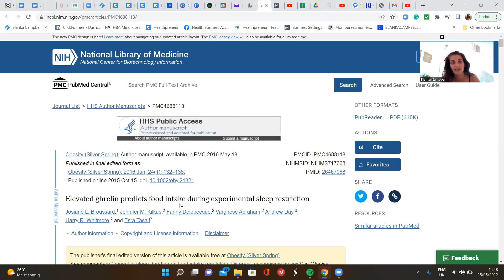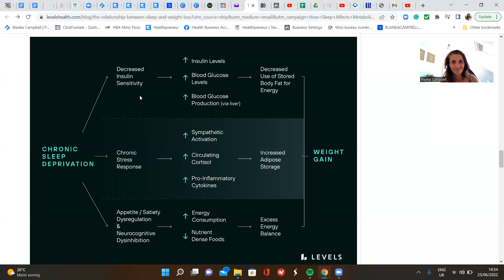What is connection between weight loss and sleep?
I am sharing information about how sleep affects weight loss in this video.

Make sure to check out this workshop (mentioned in the video)

★★★ SUPPLEMENT COMPANIES THAT I WORK WITH AS A NUTRITIONAL PRACTITIONER: ★★★

Breath test device that detects which food is the culprit of your bloating

★★★ ABOUT ME ★★★
Hi, I am Blanka Campbell and I am passionate about teaching women how to balance their hormones with food, get their digestion, sleep and energy under control and flow through their days with ease and joy.

I am a health insurance registered nutritionist specializing in gastrointestinal disorders, hormonal imbalance, mental & emotional wellbeing.

Consultations are in English, Italian, French, Czech or German.